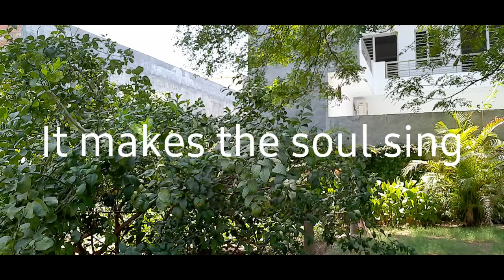ताजा खाएं स्वस्थ रहें /kitchen garden tour and yummy recipe 😋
Dear viewers today I am sharing a short tour of our kitchen garden, eating healthy and fresh food is good for all .save the mother Earth  🌎 plant trees and stay healthy and happy 😊